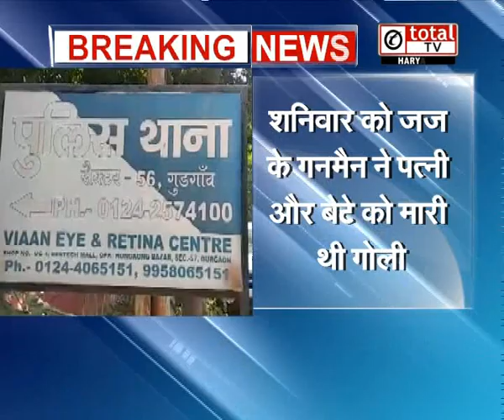Judge की पत्नी और बेटे को गोली मारने के मामले में एक दिन के लिए वर्क suspend पर वकील